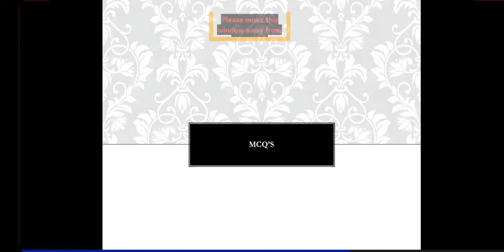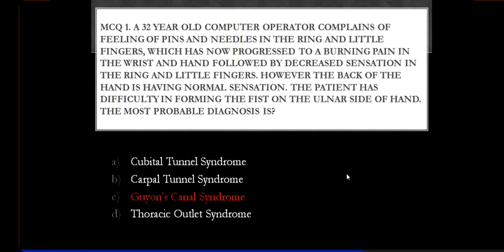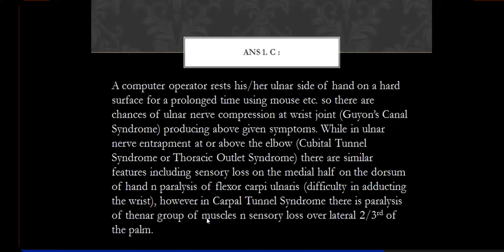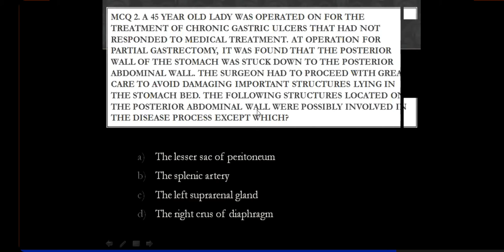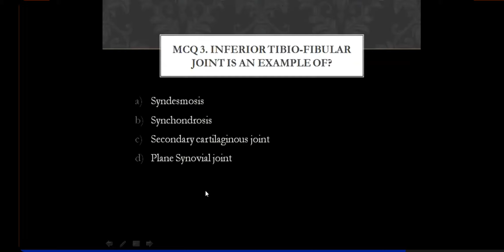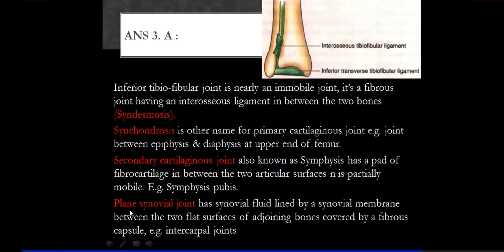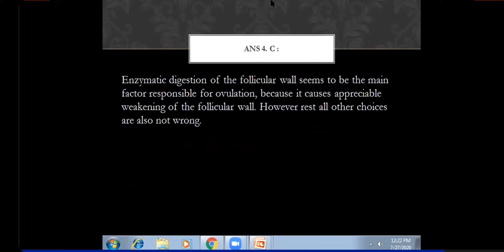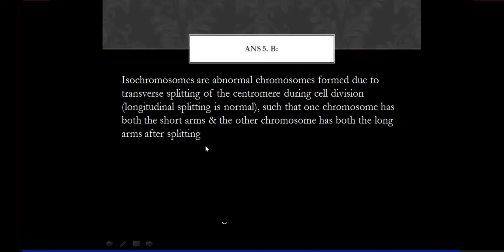Anatomy MCQs Test 3 with Explanation | Anatomy Quiz by Dr. SAM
Anatomy MCQ Test with explanation
Cubital tunnel syndrome
Guyon's canal syndrome
Posterior relations of stomach
Stomach bed
Syndesmosis
Synchondrosis
Synostosis
Primary cartilagenous joints
Secondary cartilagenous joints
Plain synovial joints
Factors influencing ovulation
Isochromosomes
Centromere

For easier way of discussing Anatomy MCQs (instant answer) and sharing Doubts you can join this telegram group. It's safe, your number does not reflects in this.